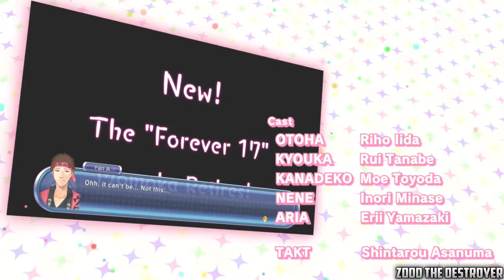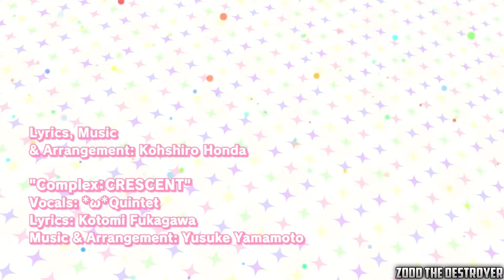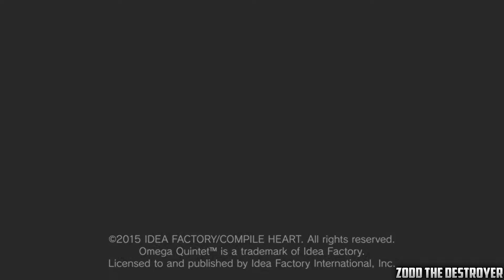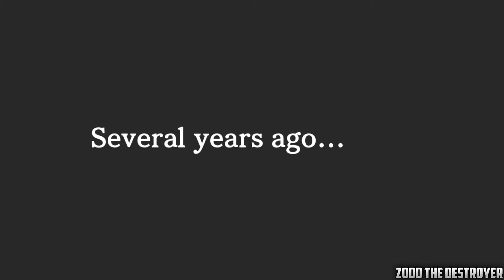Omega Quintet : Playthrough : Part 15